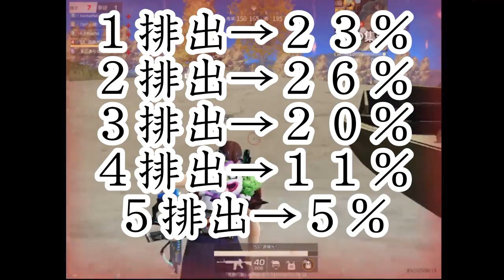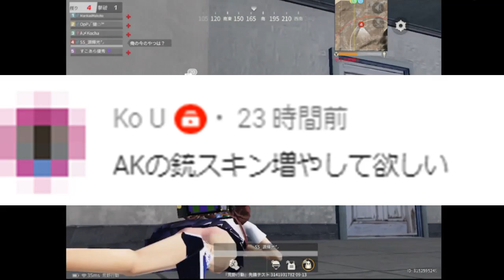【荒野行動】1.5倍の差！３周年ガチャと新栄光物資。どっちが金枠金車神引きできる？マクラ欲しい人へ！無料無課金リセマラプロ解説！こうやこうど拡散の為👍お願いします【アプデ最新情報攻略まとめ】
確率と試行回数がいかに大事かわかります。

ほしいもの

おすすめ

【荒野行動】ガチャの無料配布での廃止！パスあり引継ぎ削除は意図的？直るのか？無課金リセマラプロ解説！今後は簡単に金枠金車神引きできる？こうやこうど拡散の為👍お願いします【アプデ最新情報攻略まとめ】

【荒野行動】５分で可能！放置するだけで誰でも金車金枠入手可能な方法を無料無課金ガチャリセマラプロ解説！栄光勲章増殖で安定神引き！こうやこうど拡散の為👍お願いします【アプデ最新情報攻略まとめ】

【荒野行動】３周年アプデで新実装される要素まとめ！無料金券配布、旧マップ改変、新銃AR×２本等。無課金ガチャリセマラプロ解説！こうやこうど拡散の為👍お願いします【最新情報攻略】

【荒野行動】ガチャ補填対応でユーザーに金券課金させた後に無視!?今年も配布要請の戦いが始まりました。無料無課金リセマラプロ解説！こうやこうど拡散の為👍お願いします【アプデ最新情報攻略まとめ】

【荒野行動】３周年で金チケ無料配布！今年も特別周年イベント開催で金枠アイテムを入手する方法まとめを無課金ガチャリセマラプロ解説！こうやこうど拡散の為👍お願いします【アプデ最新情報攻略】

【荒野行動】実況者コラボパックガチャは何回で確定入手できる？結構な金券が必要になる件…無料無課金リセマラプロ解説！こうやこうど拡散の為👍お願いします【アプデ最新情報攻略まとめ】

【荒野行動】１周１分で無限にトレーニング勲章を増殖する方法が神過ぎｗｗ無料無課金ガチャリセマラプロ解説！S14専属物資で金枠金車神引き！こうやこうど拡散の為👍お願いします【アプデ最新情報攻略まとめ】

【荒野行動】なぜS14などの専属ガチャは金枠や金車が神引きしづらいのか？無料無課金リセマラプロ解説！確率からわかる神回の判断方法。こうやこうど拡散の為👍お願いします【アプデ最新情報攻略まとめ】

【荒野行動】トレーニング勲章×100使うなら金銃交換orS14パックor専属ガチャ、一番金枠神引きできるのは？無料無課金リセマラプロ解説！こうやこうど拡散の為👍お願いします【アプデ最新情報攻略まとめ】

【荒野行動】来週アプデまとめ。公認実況者コラボスキン実装！３周年イベント等。金券配布や栄光勲章トレーニング勲章等。無料無課金ガチャリセマラプロ解説！こうやこうど拡散の為👍お願いします【最新情報攻略】

【荒野行動】無限にトレーニング勲章を増殖してS14専属ガチャを無料化！さらにレベル５を４分で作れる方法を無課金リセマラプロ解説！こうやこうど拡散の為👍お願いします【アプデ最新情報攻略まとめ】

【荒野行動】無料でS14専属ガチャを引けるパック「富士急限定パック」の中身を無課金リセマラプロ解説！実装すぐに金枠金車神引きできる！こうやこうど拡散の為👍お願いします【アプデ最新情報攻略まとめ】

【荒野行動】本日アプデ実装のS14専属ガチャ回してみた！金枠欲しい人は参考になる動画！神引きしろ！無料無課金リセマラプロ解説！こうやこうど拡散の為👍お願いします【最新情報攻略まとめ】

【荒野行動】本日アプデ実装のS14専属ガチャはS13よりも３倍神引きできる！無料無課金リセマラプロ解説！金車チケをトレーニング勲章で作りたい人！こうやこうど拡散の為👍お願いします【最新情報攻略まとめ】

【荒野行動】誰でも金枠金車が無料で手に入る今年で最高効率の方法を無課金ガチャリセマラプロ解説！やばすぎて神引き連発者続出ｗｗこうやこうど拡散の為👍お願いします【アプデ最新情報攻略まとめ】

【荒野行動】S14バトルパス専属ガチャを15日の実装前に引いたら安定の金枠神引き！みなさんの疑問を無料無課金リセマラプロ解説！こうやこうど拡散の為👍お願いします【アプデ最新情報攻略まとめ】

【荒野行動】15日のS14アプデまとめ！新専属ガチャやバトルパス報酬、新金銃、新金車、配布要素、新イベント等を無料無課金リセマラプロ解説！こうやこうど拡散の為👍お願いします【最新情報攻略まとめ】

【荒野行動】15日アプデまとめ！S14の内容やバトルパス、コラボ、無料配布ガチャ、専属物資等。無課金リセマラプロ解説！テーマは…それ？こうやこうど拡散の為👍お願いします【最新情報攻略まとめ】

【荒野行動】配布ガチャが正しく貰えないバグが発生したにも関わらず…ガン無視。無料無課金リセマラプロ解説！NGPギフトパックの問題点。こうやこうど拡散の為👍お願いします【アプデ最新情報攻略まとめ】

【荒野行動】誰でも金枠金車出せる方法が復活！S14バトルパスも続報！無料無課金ガチャリセマラプロ解説！僕も神引きしましたｗこうやこうど拡散の為👍お願いします【アプデ最新情報攻略まとめ】

【荒野行動】M4の反動バグが再発している件。無料金券補填は？栄光勲章トレーニング勲章は？無課金ガチャリセマラプロ解説！こうやこうど拡散の為👍お願いします【アプデ最新情報攻略まとめ】

【荒野行動】S14コラボ続報＆誰でも金枠金車が使用不可に！無料無課金ガチャリセマラプロ解説！栄光勲章増殖ができない？貫くぜ。こうやこうど拡散の為👍お願いします【アプデ最新情報攻略まとめ】

【荒野行動】アプデで実装された新ガチャ「紅葉2020限定物資」回した結果安定金枠神引き！歴代最強の栄光物資を無料無課金リセマラプロが引く！こうやこうど拡散の為👍お願いします【最新情報攻略まとめ】

【荒野行動】金券パックの再来！誰でも無料で金枠金車入手できる方法！俺もさっそく２台神引きしましたｗ無課金ガチャリセマラプロ解説！こうやこうど拡散の為👍お願いします【アプデ最新情報攻略まとめ】

【荒野行動】アプデで荒野が重いの修正予定！重さの原因やいつ直るのかを無料無課金ガチャリセマラプロ解説！荒野勢や猛者,iPad勢の不満。こうやこうど拡散の為👍お願いします【最新情報攻略まとめ】